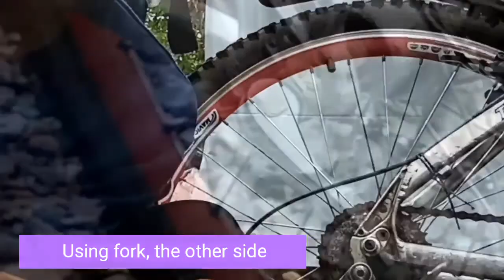Flat na Gulong ng Bike! Ano Matibay na pandikit? / Flat Tire DIY (solution)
In this video we can repair our own, flat bike